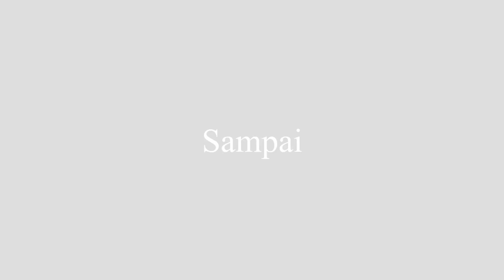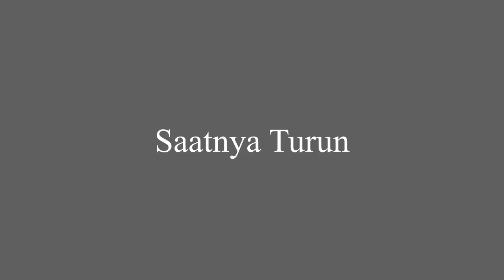VLOG AMATIR - Naik Gondola di Genting Highlands Malaysia H-3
Hallo, hai...
Penonton Youtube selamat datang di channel Saya~ (^_^)

Di video kali ini, adalah VLOG_AMATIR Ke-3 ku di Malaysia. Hari ini ku pergi ke Genting Highlands.

Q: Kenapa suaranya beda-beda?
A: Pengambilan suaranya berbeda hari, jadi Mood-nya berubah-ubah.
Q: Kenapa kek gak niat edit-nya?
A: Lagi banyak tugas, hehehe~
Q: Kenapa lama kali gak Upload video baru!?
A : Ini Upload kok~

THUMBNAIL:
-PixelLab

SOFTWARE EDITING:
- Davinci resolve 15 (Free)